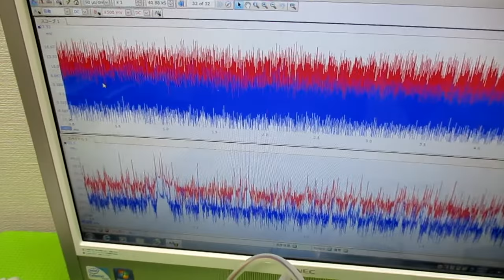メガヘルツの超音波発振制御実験：表面弾性波の観察 ultrasonic-labo